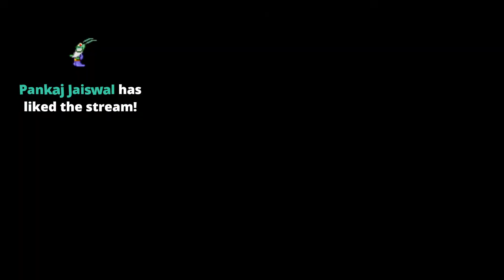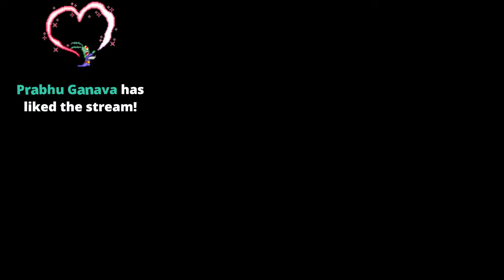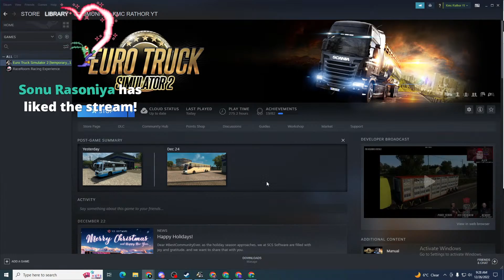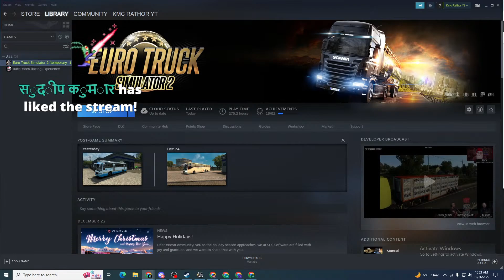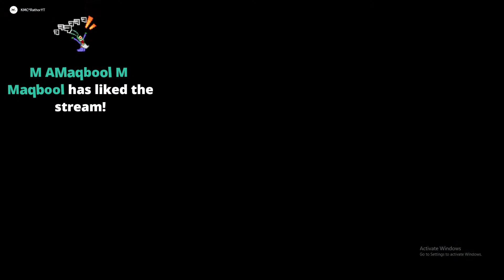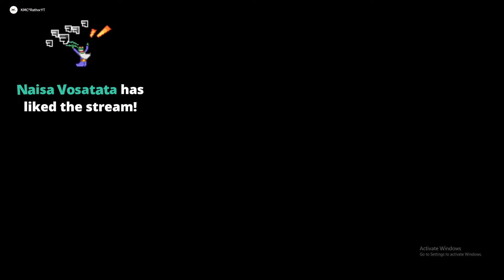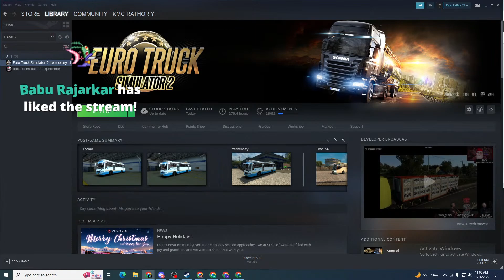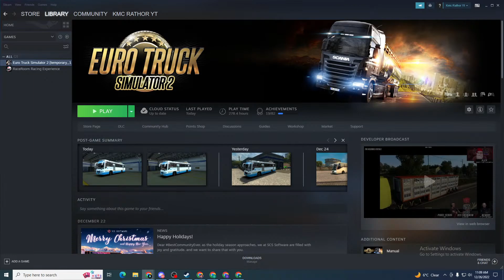Kurukshetra se Delhi journey - Euro Truck Simulator 2 || Haryana Roadways Bus mod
🔴Private bus own Viking v3.5🔥( A V S ) BUS MOD | ets2 pcgaming gaming ! road to subs 2500🧡
Simulator Truck

►𝘼𝘽𝙊𝙐𝙏 𝙈𝙀
►My Name Is Gulab Singh
►I Am 29 Years Old And Trying To Be Something!!

►kmcrathoregaming Social Handles!

►Respect Moderators.
►Do not ask why got timed out.

★★★ All Mod Download ★★★

4. Map Download -: 1st

💧Respect Moderators.